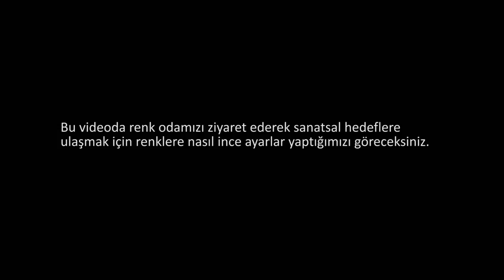Renk Düzeltmeleri | Renk Bilimi | Pixar'da Neler Oluyor?